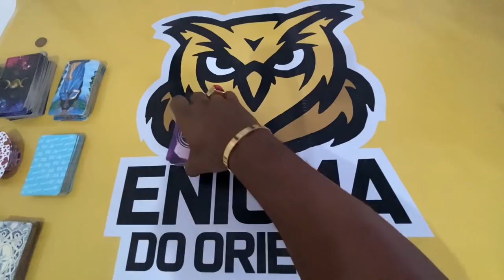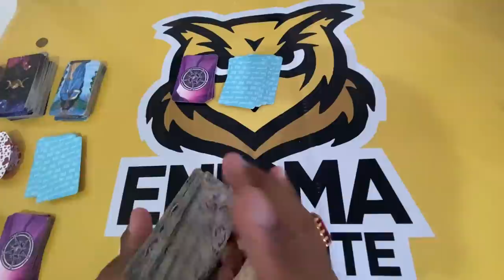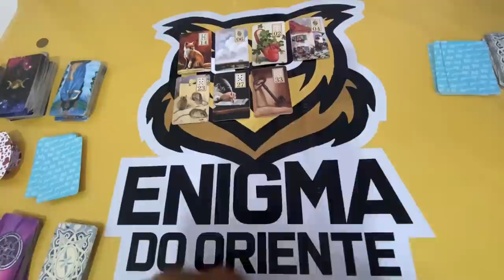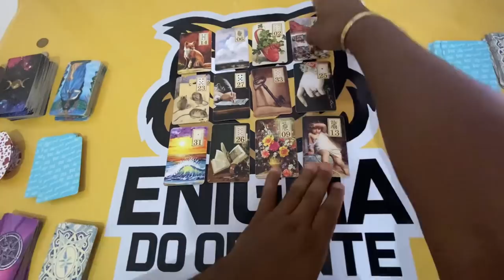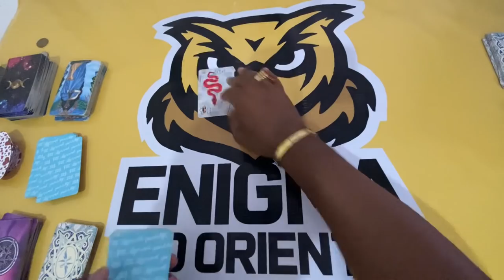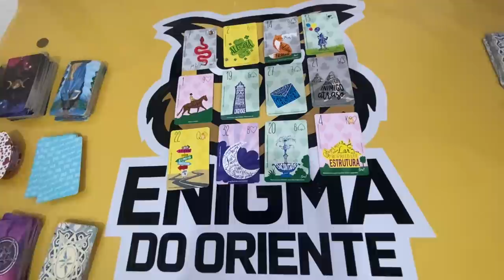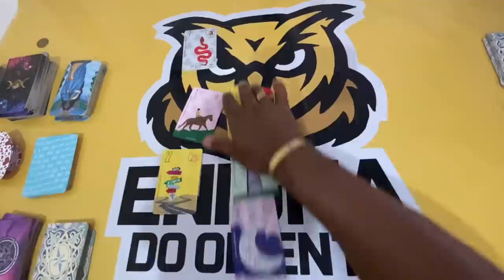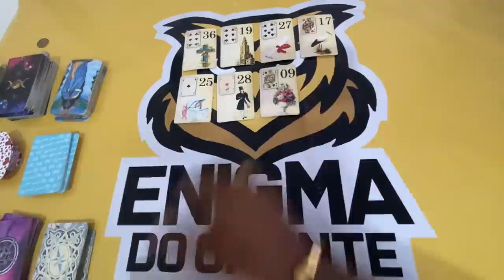ELE HOJE EM RELAÇÃO A VOCÊ! !!💘 [ Tarot Responde ] Tarô [Tarô ] Tarot